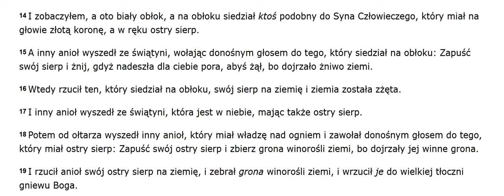Pan Jezus wyraźnie powiedział kiedy miał znowu przyjść #9 Przyjdzie na obłokach.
Jana 14.1-3
Niech się nie trwoży wasze serce. Wierzycie w Boga, wierzcie i we mnie.
W domu mego Ojca jest wiele mieszkań. Gdyby tak nie było, powiedziałbym wam. Idę, aby wam przygotować miejsce.
A gdy odejdę i przygotuję wam miejsce, przyjdę znowu i wezmę was do siebie, żebyście, gdzie ja jestem, i wy byli.

Jeżeli Pan Jezus nie przyszedł po swoich Apostołów, i innych uczni z pierwszego wieku, ponownie to gdzie oni teraz są? Jeżeli wierzymy że w niebie to jak możemy twierdzić że nie przyszedł po nich ponownie? Jego ponowne przyjście po nich miało miejsce wtedy gdy przygotował dla nich wszystko co było niezbędne aby otrzymali dostęp do miejsca Najświętszego. Jednym z wydarzeń związanych z tymi przygotowaniami było usunięcie świątyni w Jerozolimie  związanej ze Starym Przymierzem. Jak wiemy z historii miało to miejsce w 70 n.e.